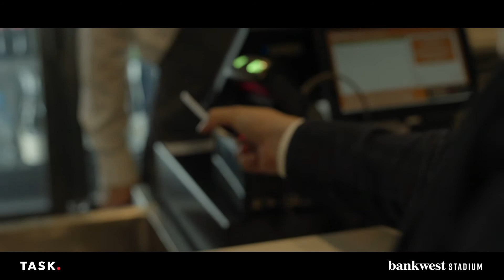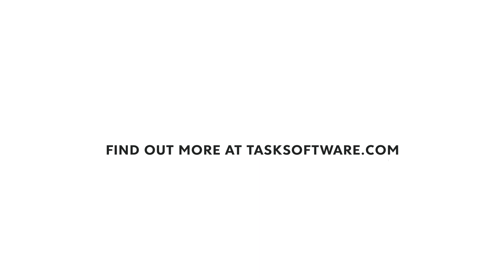Bankwest Stadium Case Study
"The success of the Bankwest Stadium project is not only testament to the power of the TASK transaction management platform, but an illustration of how technology partnerships bring benefit to both sides."

Since officially opening in April 2019 Bankwest Stadium, located in Sydney’s geographic heart of Parramatta, has become a firm fan-favourite. Developed specifically with spectators in mind, the new stadium includes design features and facilities that promise to bring supporters closer to the action than ever before.

Initially, VenuesLive NSW deployed TASKs centralised POS terminal management solution, inventory management and an in-suite management tool to facilitate speed-of-delivery and streamline food and beverage operations. With the system proven, it opened the door for development of a customised app that would further increase the guest experience, delivering value via a mechanism that is now almost universally expected.